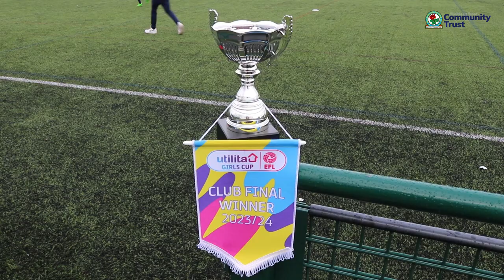Blackburn hosts Utilita Girls Cup!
Blackburn Rovers Women’s team players Meg Hornby and Hannah Coan cheered on more than 100 girls participating in the Utilita U13 Girls Cup earlier this month as part of EFL Week of Action.

The tournament was ran by Blackburn Rovers Community Trust at OLSJ, with 11 teams in total taking part, with the winners representing the Club in the next round of the competition.

Haslingden High were the winners, and now they will compete in the next round of the competition against other schools who won their respective club tournaments, with the pathway to play in the final at Wembley Stadium in 2024.